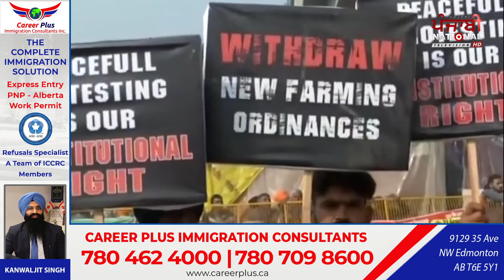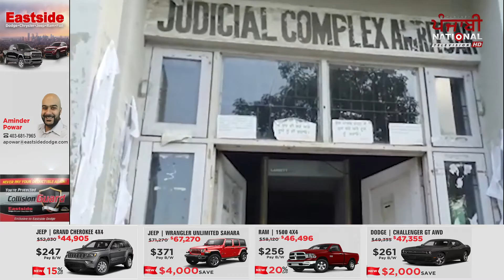Today's News Bulletin | ਖ਼ਾਸ ਖ਼ਬਰਾਂ | 27 September | PNTV News with Harpreet Kaur